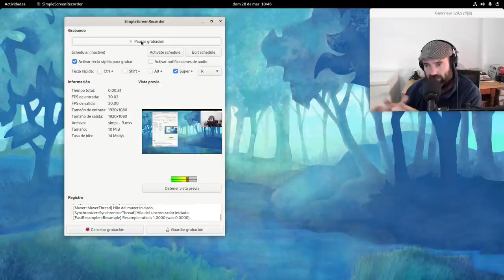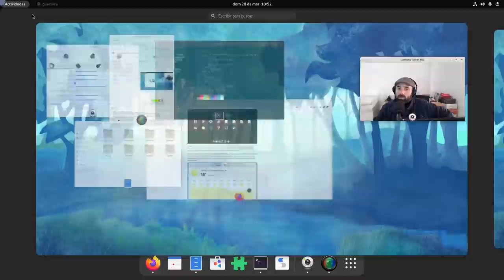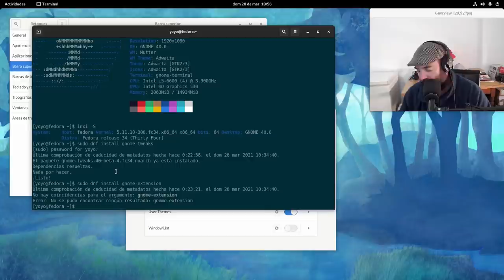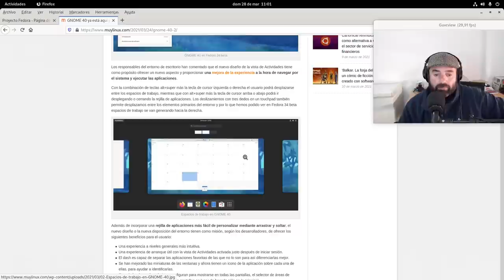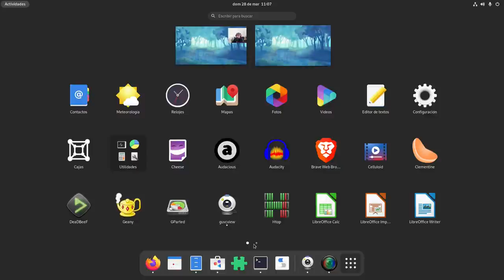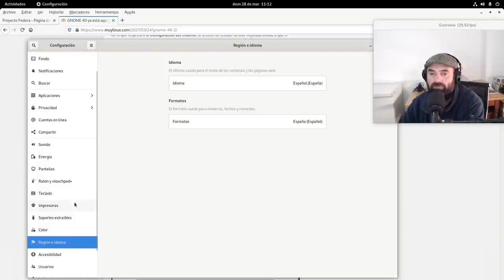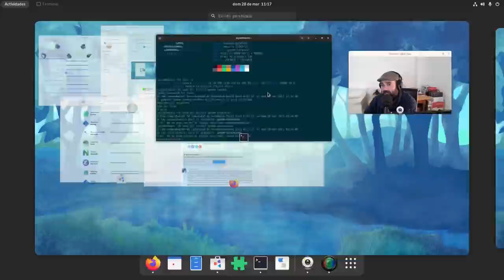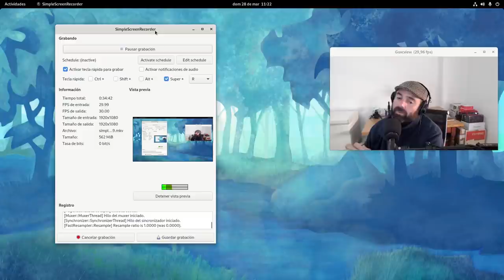Probando Gnome 40 en Fedora 34 Beta (revisión sencilla)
Pues bueno, he querido probar Gnome 40 y para esto he instalado Fedora 34 Beta que ya lo ofrece como opción en su ISO y sus repositorios.

En el vídeo os muestro un tour, de manera sencilla, por esta nueva versión de Gnome que debo decir que me ha gustado mucho, aunque me gustaría más que el Dock o Dash de Gnome estuviera fijo en el escritorio.

Revisión sencilla, no esperen cosas técnicas.